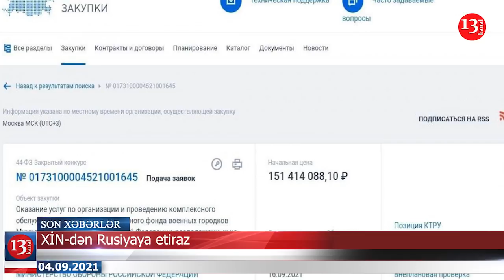Bu məmur maşınını 100 min dollara satır!; Ermənistanda Azərbaycanla sülh bağlamağa çağırışlar